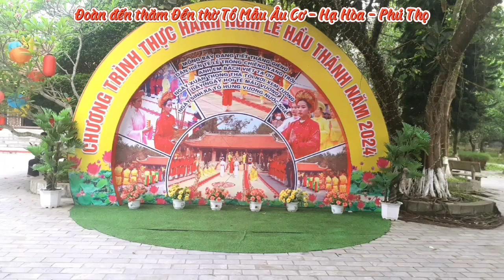Đoàn Tp Hải Dương thăm quan Đền thờ Tổ Mẫu Âu Cơ - Hạ Hòa - phú Thọ